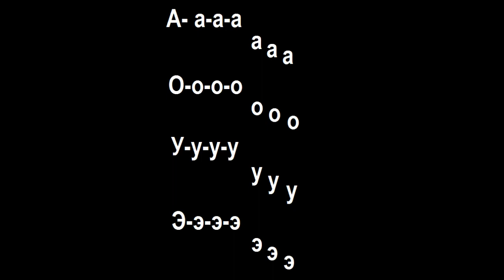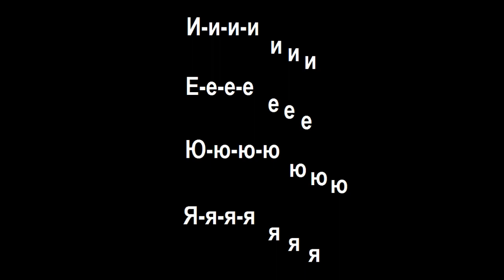Уроки вокала онлайн.Распеваем гласные.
Уроки вокала онлайн. И еще поочередно распеваем каждую гласную а, о, у ,э, и ,е, ю ,я
Поступенно вниз ,ступени 5321,поочередно распеваем каждую гласную. а,о,у,э,и,е,ю,я.